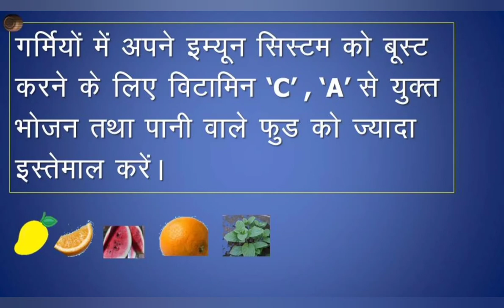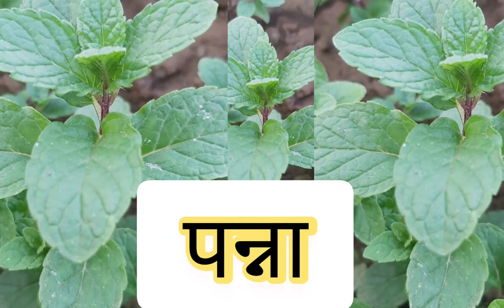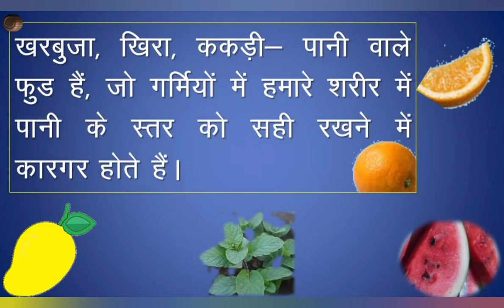Immunity booster | गर्मियों में अपनी इम्युनटी को कैसे बूस्ट करें? | Top 5 foods that boost immune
Asclepiuswellness, AWPL